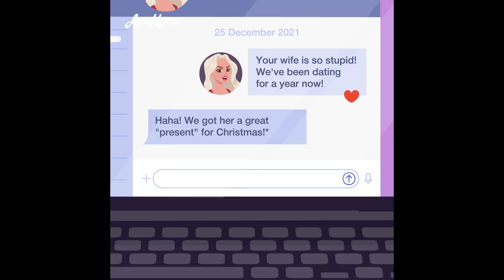Hot MISTRESS of My HUSBAND Got DIAMONDS on X-Mas, While I Got Trash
Watch this emotional cartoon animation to see how hot mistress of my husband got diamonds on x-mas, while i got trash.

Why wouldn't her husband let her spend money on herself? Were they that poor, so they can't buy her new shoes?

Why would a husband buy the necklace, then? And who was the lucky girl who gets the brilliant necklace for Christmas?

Did her husband have a lover? Will she ever find the truth?

Video Chapters:
0:00 Opening
1:02 What a wonderful find!
2:03 Was that a present for her?
4:18 At least one good thing was made by him.